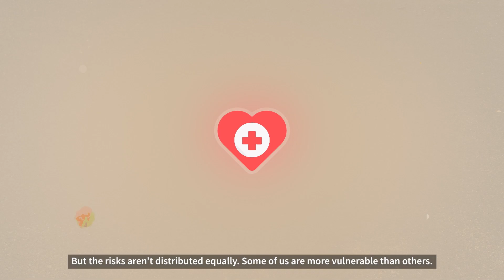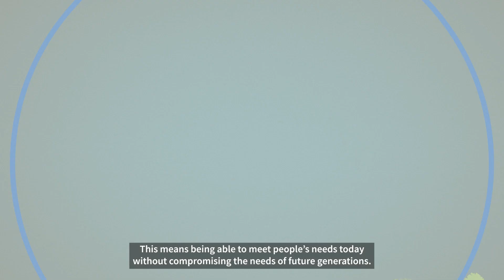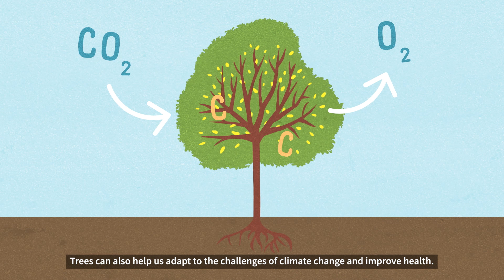Climate change, health and co-benefits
This animation was produced as part of the Irish Research Council New Foundations CATCH Project. CATCH stands for Communication and Action through Tree-planting for Climate-Health. To find out more please visit the project